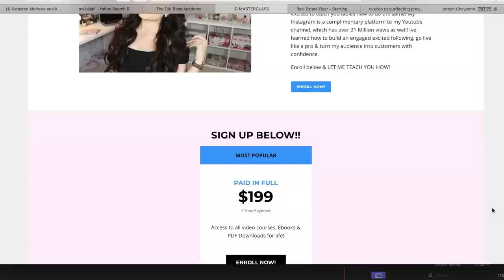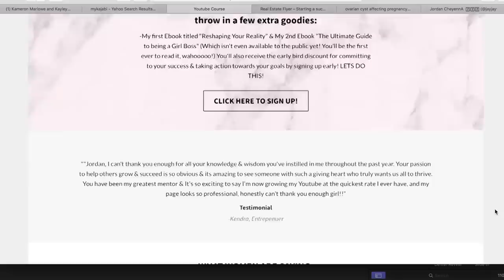How I turned $200 into $30,000 in ONE MONTH!! | Boss Babe Episode #10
Boss Babe Episode 10: Best Business Investments!

Jordan Cheyenne
40960 California Oaks Road